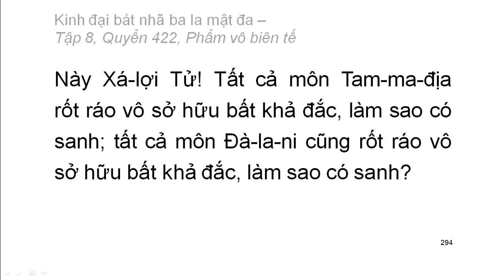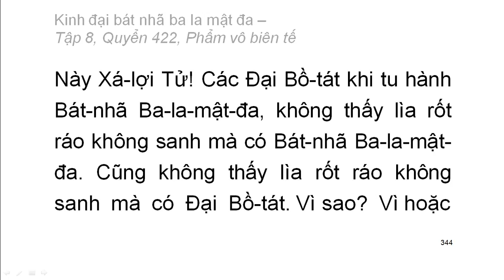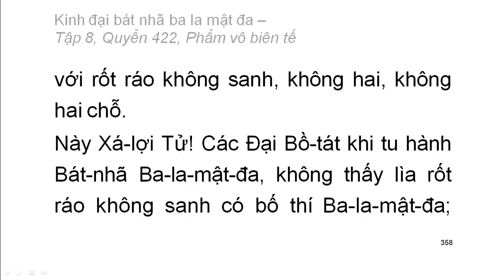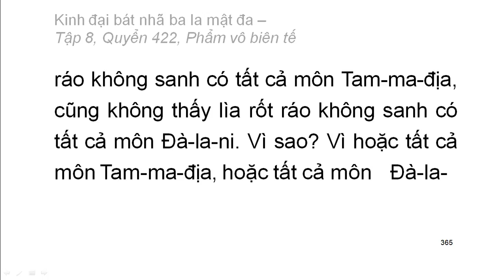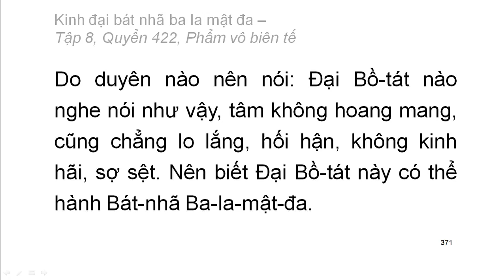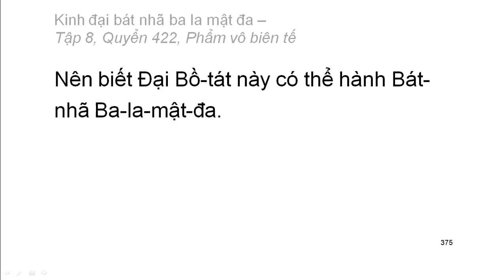Quyển 422: Kinh đại bát nhã ba la mật đa - Phẩm vô biên tế (rất hay) (422/600)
Hội thứ hai:
Phẩm 23: Phẩm vô biên tế
Hán dịch: Pháp sư Huyền Trang
Việt dịch: Hoà thượng Trí Nghiêm
Giảo chính: Hoà thượng Quảng Độ